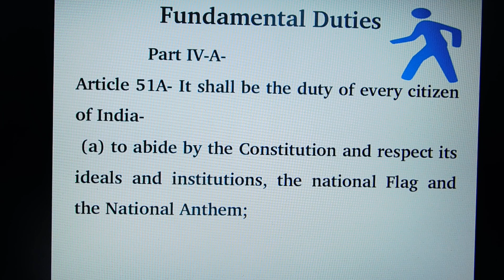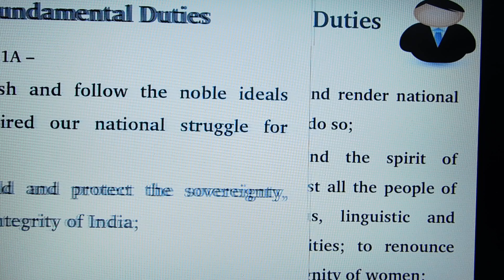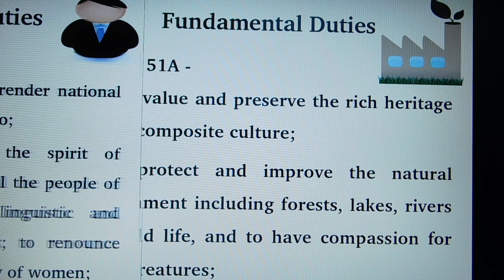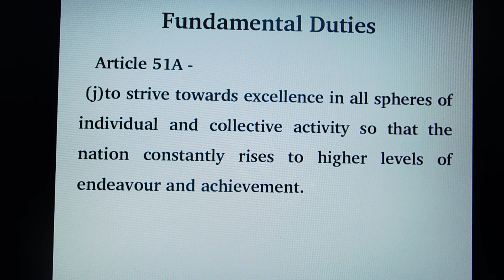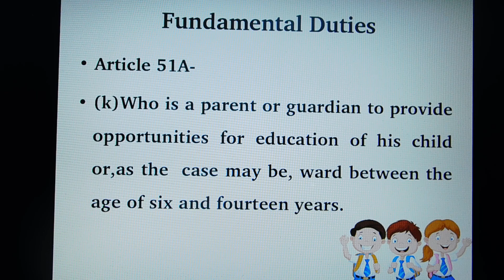Fundamental Duties under Article 51A of Constitution of India//.article51a//fundamentalduties//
KRK-Law in english -marathi this Channel where you can get legal knowledge, this video relates to Fundamental Duties under Article 51A of Constitution of India. for all Competitive Examination.KRKLaw.